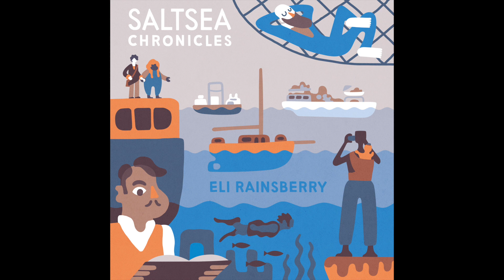[Official] Saltsea Chronicles (Original Game Soundtrack) - 38 - The Dreamsailing Realm, Part I